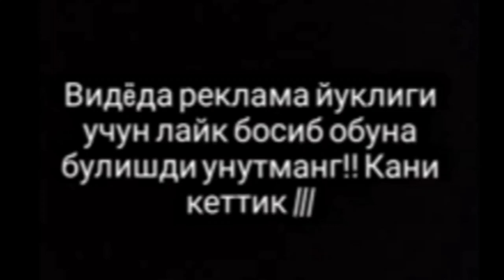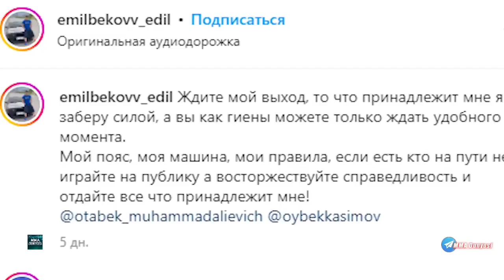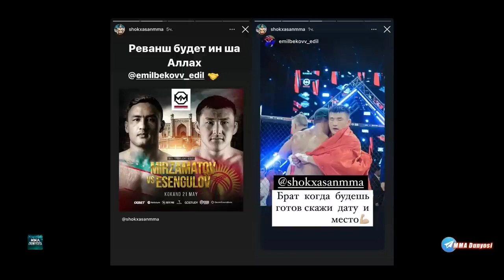БОБУР МУНОСАБАТ БИЛДИРДИ!ХАМЗАТНИ УРНИГА ШОХАСАН БН ЖАНГ КИЛМОКЧИ ЭДИМ АММО?ЭДИЛ-КАМАР МЕНИКИ!